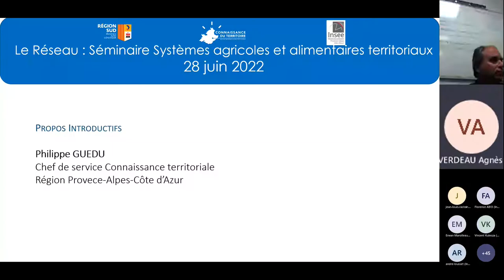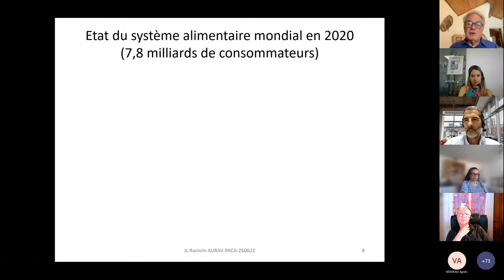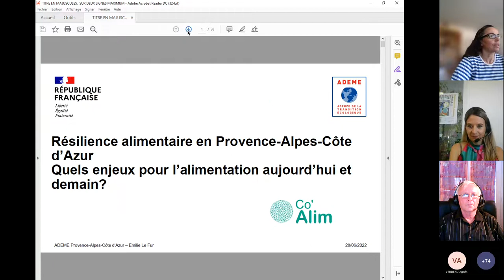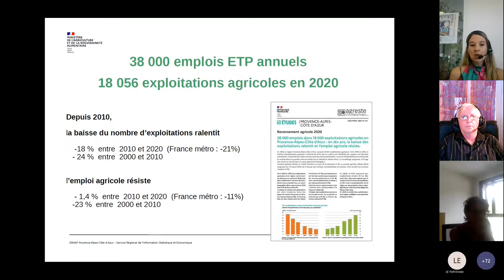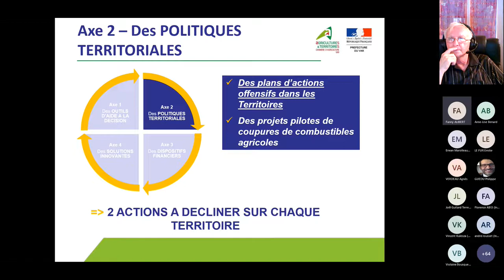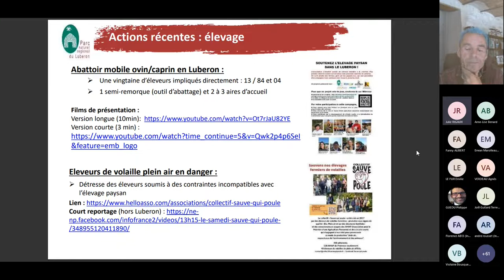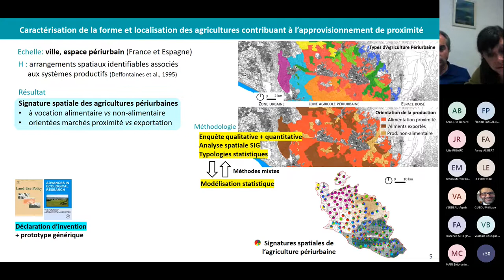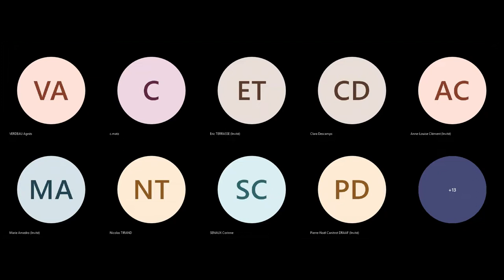Comment renforcer la capacité alimentaire en région Provence-Alpes-Côte d'Azur ? - 28/06/2022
Webinaire du 28 juin 2022  dans le cadre du réseau de l'observation territoriale animé par la Région, l'INSEE et les agences d'urbanisme sur les systèmes agricoles et alimentaires territoriaux.

 3 séquences :

- L'agriculture régionale au prisme d'un système économique mondialisé
- L'autonomie agricole et alimentaire en région Provence-Alpes-Côte d'Azur
- Les leviers pour une meilleure capacité alimentaire des territoires

Les sujets abordés permettront aux acteurs de l'observation territoriale en région (souvent praticiens de l'aménagement), d'aborder les enjeux de l'agriculture régionale et de la mesure de la capacité alimentaire. Ce webinaire est animé par l'AURAV.